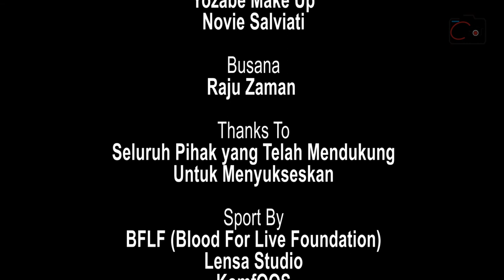(Trailer) The Preweding Nasruddin Oos & Fitriana, by : Komfoos